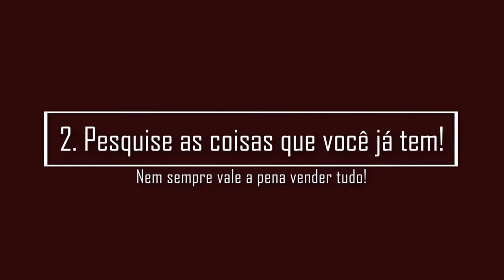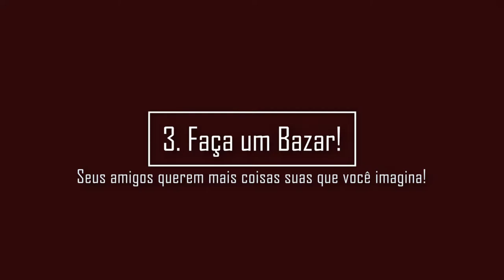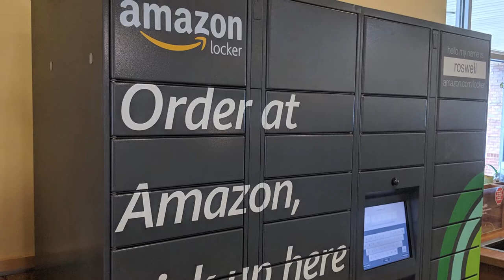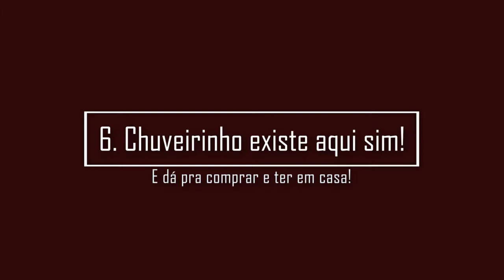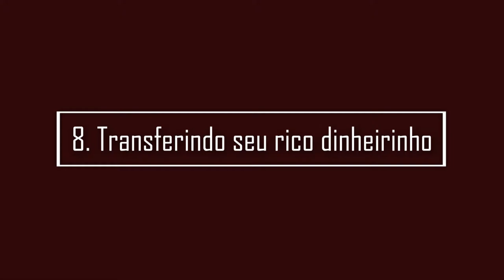10 dicas para facilitar sua mudança pro exterior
Tá de mudança pro exterior? A GENTE SABE BEM que mudar de país é uma treta tremenda!!! E somado a muitas mudanças que vão correr, tem a mudança em si das tralhas, que mesmo se fosse só de um apartamento para outro já dá um trabalho tremendo.

Surgem inúmeras dúvidas ao mudar de país! Afinal o que levar e o que deixar? Quais coisas você deve priorizar? Quais coisas você precisa saber assim que chegar?

Vamos te dar nesse vídeo 10 dicas de coisas que nós fizemos (ou não, mas aprendemos que teria sido bom fazer) para facilitar a nossa mudança e até para reduzir custos.

❗PRECISA FAZER O IELTS? FAÇA NOSSOS CURSOS

Descubra o seu nível de inglês, faça um teste de nível antes

Já fez o teste de nível? Conheça nossos cursos e programas completos

❓Tem mais alguma dúvida?

Dúvidas gerais: Deixe um comentário! 👇🏼👇🏼👇🏼

☕Nosso conteúdo te ajudou? Quer retribuir a nossa ajuda? COMPRA UM CAFÉ PARA NÓS! ☕

Curtiu o vídeo? Dá o joinha, compartilha e assine o canal pra assistir todas as novidades que vem por aí!